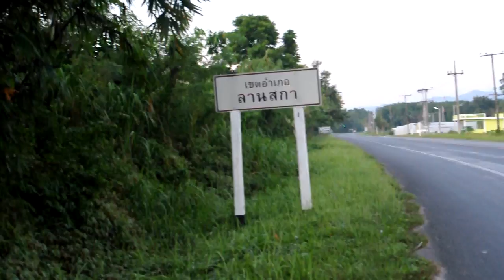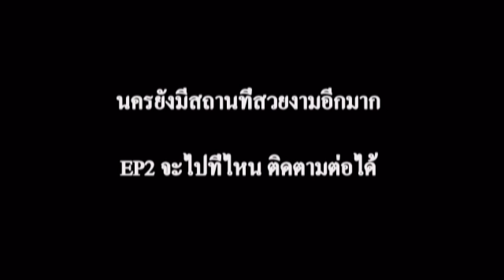ถีบทั่วคอน Ep1 คีรีวง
รายการท่องเที่ยวแบบบ้านๆ ที่จะพาคุณไป เรื่อยๆ เหมือนได้ไปกับโหมเรา พาไปดูวิถีชาวนครผ่านเส้นทางจักรยาน "แค่ถีบ ก็ได้เที่ยว" Ep1-จะพาไปดูเส้นทาง ที่อากาศดีที่สุดในประเทศไทย คีรีวง ลาสกา ผ่านไร่ผักออเเกนนิก ของชิณวงค์ฟาร์ม โดย นักปั่น ท่องเที่ยวสมัครเล่น สองท่าน นายอักษร นครทูเดย์ และนัทตี้ มีดี มีเดีย. สนุก โหมมันฮ่า ในเทปแรก ติดตามกันได้ครับ ขอบคุณเพลงประกอบ โจนทะยาน - Deep O Sea